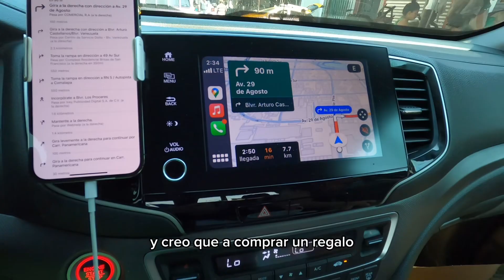Hoy inicia el Vlogcito del Sabor ‼️